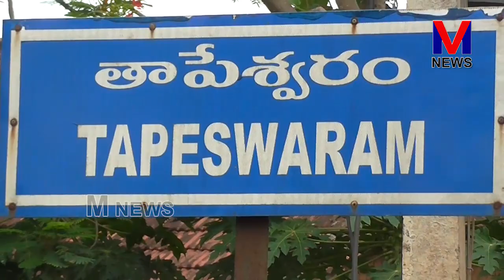గత పాలకులు తాపేశ్వరం గ్రామాన్ని అవినీతిలో మొదటి స్థానంలో నిలబెట్టారు || M NEWS TELUGU